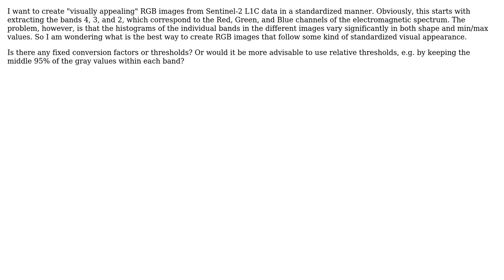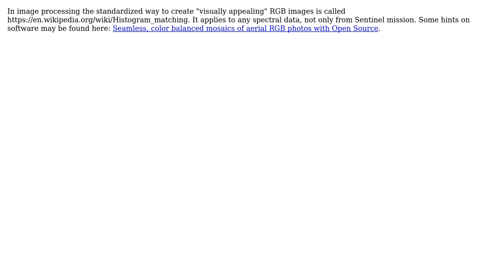GIS: Creating visually standardized RGB images from Sentinel-2 data (2 Solutions!!)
GIS: Creating visually standardized RGB images from Sentinel-2 data

With thanks & praise to God, and with thanks to the many people who have made this project possible! | Content (except music & images) licensed under CC BY-SA | Music | Images & others | With thanks to user Vladimir user Michael user BERA and the Stack Exchange Network Trademarks are property of their respective owners. You are responsible for your own actions.